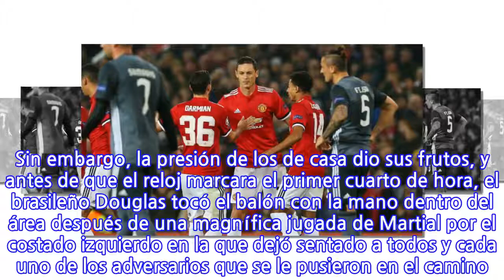Man Utd, a un paso de Octavos tras vencer al Benfica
El Manchester United derrotó 2-0 con más apuros de los previstos al Benfica, esto gracias a un gol en propia meta del guardameta Svilar y a un tanto de penalti de Blind. Ahora los Red Devils necesita sumar sólo un punto en las últimas dos jornadas de la Champions League para lograr el ansiado boleto a Octavos de Final. Los lusos, que sólo han derrotado al United en uno de sus 10 partidos en todas las competiciones, avisaron temprano con un disparo de Samaris que se marchó fuera por poco. Sin embargo, la presión de los de casa dio sus frutos, y antes de que el reloj marcara el primer cuarto de hora, el brasileño Douglas tocó el balón con la mano dentro del área después de una magnífica jugada de Martial por el costado izquierdo en la que dejó sentado a todos y cada uno de los adversarios que se le pusieron en el camino. El propio Martial fue el encargado de lanzar la pena máxima, pero Svilar adivinó el lanzamiento del francés para mantener a los suyos de lleno en el partido. El United se fue poco a poco haciendo con el control del partido y empezó a jugar en campo rival, aproximándose cada vez a la meta de Svilar. El arquero belga evitó una mayor renta de los locales con dos intervenciones de mérito, ambas a un Lukaku con la pólvora mojada. Svilar, eso sí, no pudo hacer nada en los compases finales del primer tiempo, cuando Matic sacó un disparo seco y raso desde unos 30 metros que repelió el palo izquierdo, la redonda le tocó en la espalda y se coló en el fondo de la portería rival.   El Benfica salió con más ganas a la vuelta de vestuarios y a punto estuvo de aprovechare de un United dormido. Primero Gonçalves obligó a De Gea a sacar una mano salvadora y después fue el palo el que evitó el empate a disparo de Raúl Jiménez tras un error grosero de Bailly en la salida.